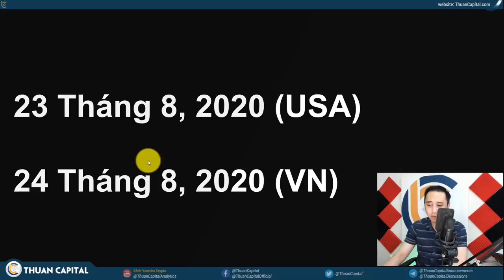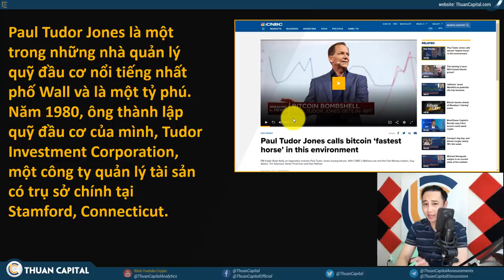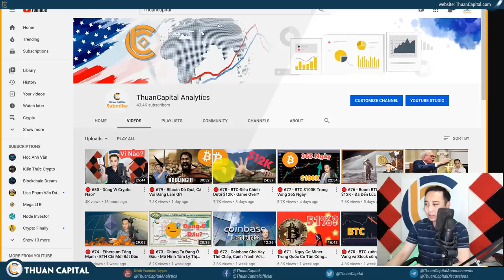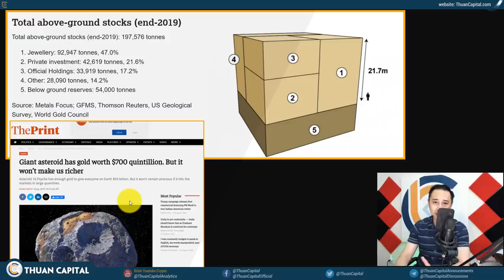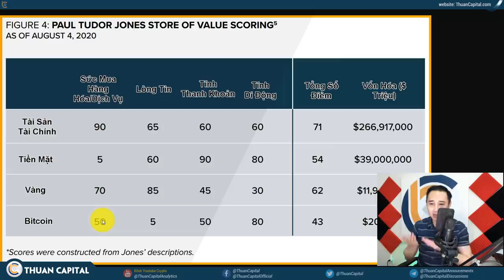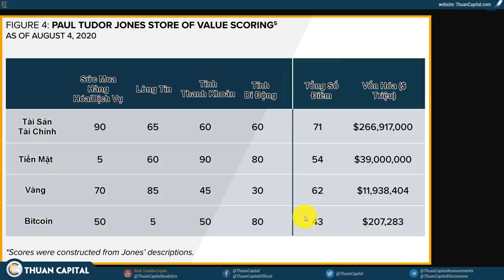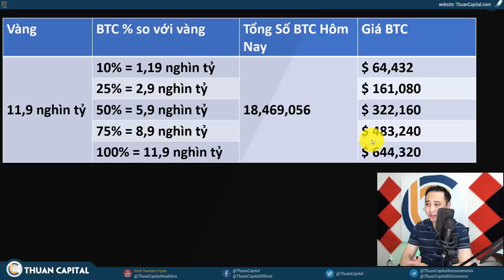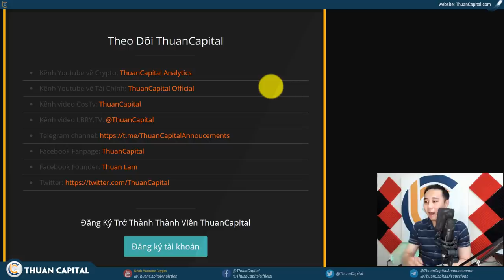🔴 681 - Nếu Bitcoin Là Vàng Điện Tử Thì Giá Sẽ Ra Sao?